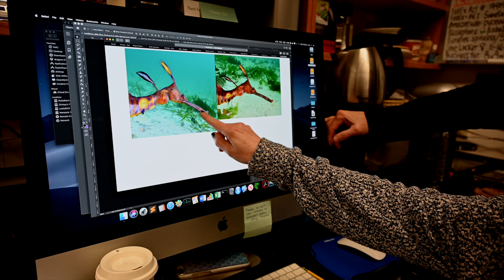A Scientist's Life in 99 Seconds: Marine Biologist Greg Rouse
Scripps marine biologist Greg Rouse studies the evolution and diversity of marine invertebrates, and has described many new to science along the way.